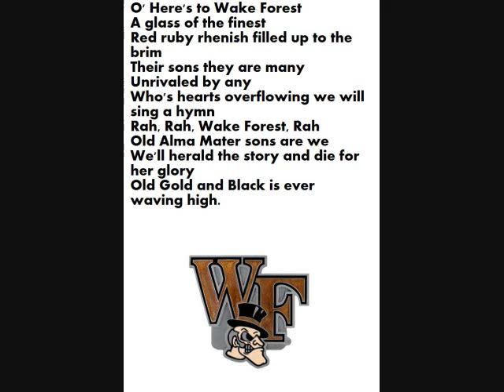Wake Forest Fight Song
Fight Song For The Demon Deacans Of Wake Forest